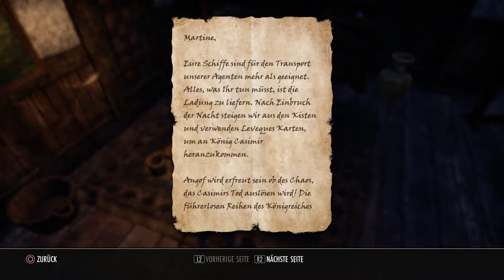Let's Play The Elder Scrolls Online [Gameplay Ps4][GER HD] #016 Komplizen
In diesem Video zeige ich euch das gamplay (Guide) von Elder Scrolls Online

Elder Scrolls Online führt zurück in das Zeitalter der Helden, das etwa 1.000 Jahre vor den Ereignissen von
The Elder Scrolls V: Skyrim und dem Erscheinen des Drachenbluts liegt. Unmittelbar vor dem Aufstieg Tiber Septims,
dem ersten Kaiser von Tamriel, streiten drei Allianzen um die Vorherrschaft. Während jede dieser Mächte versucht,
die Kontrolle der Kaiserstadt an sich zu reißen – und damit auch die Herrschaft Tamriels –, machen sich finstere Mächte bereit,
um die Welt zu zerstören.
Bei einer Bestellung über meinen Link, bekomme ich eine kleine Provision vom jeweiligen Onlineshop,
ohne das Euch irgendwelche Nachteile entstehen. Vielen Dank für den Support!

+ Ps4 Pro
+ PS 4 - DualShock 4 Wireless Controller